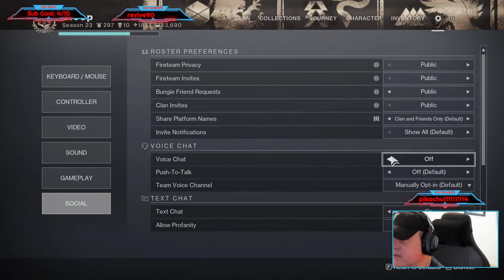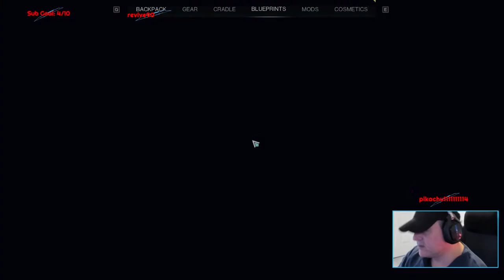BETAfuuul EXP in da CBT3...Chat is my fav Deviant!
Drop into CHAT, say HELLO and “Let’s LEVEL Up 2gether!”
THANK YOU again for watching and supporting my content!